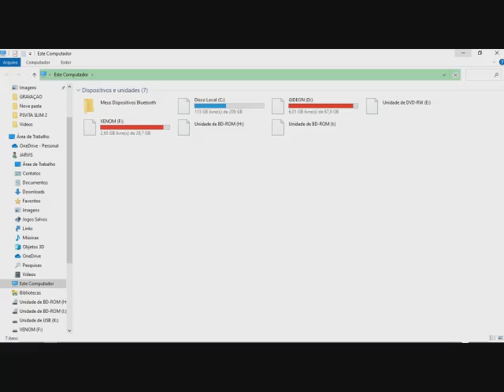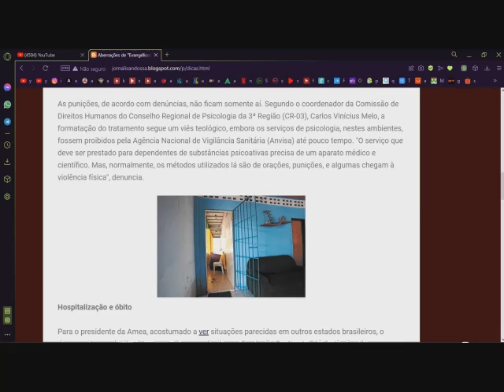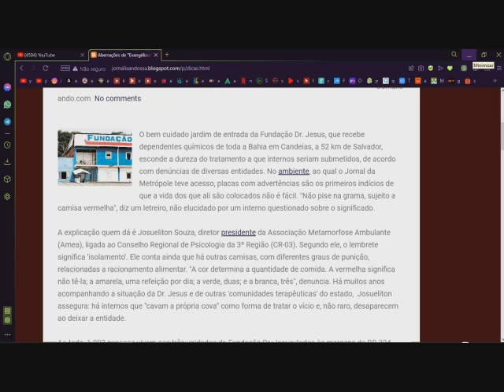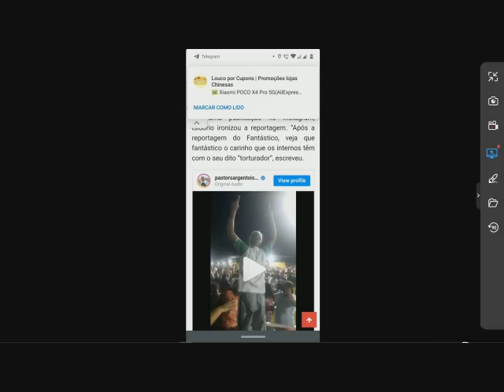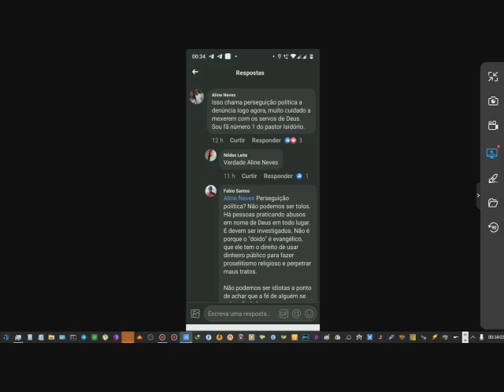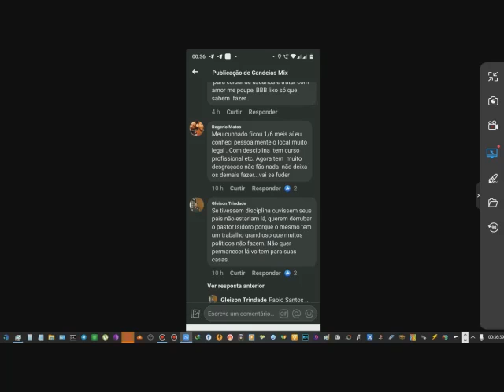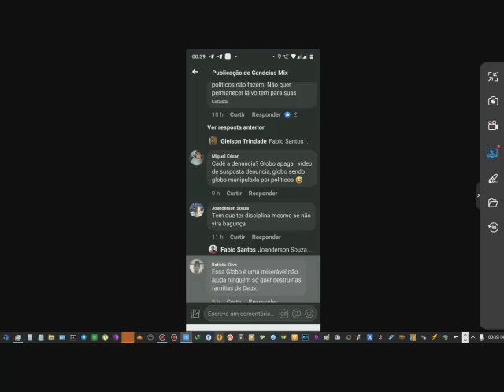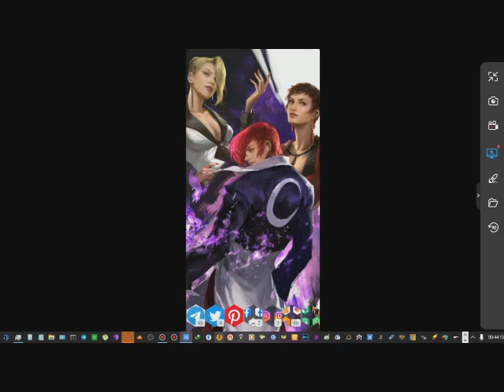De c@rcére privado à HOMOFOBIA!, Como pode uma instituição dessa continuar de pé?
são tantos relatos,tantas pessoas que tiraram seus entes queridos desse local por causa dessas denúncias, cadê a comunidade lgbt, cadê os direitos humanos,cadê a justiça que pune esse tipo de gente!